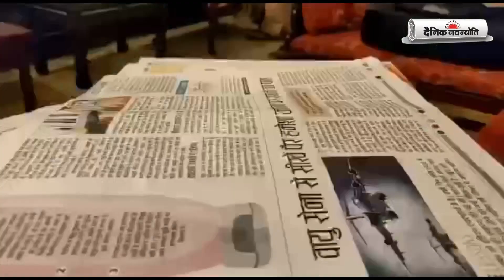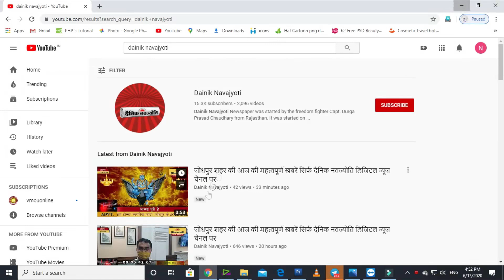नगर निगम ने कार्रवाई करते हुए वहां एक आवासीय मकान के तीन फ्लोर सीज किए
उदयपुर शहर की 22 जून शाम 7:30 बजे तक की महत्वपूर्ण खबरें सिर्फ दैनिक नवज्योति डिजिटल न्यूज चैनल पर